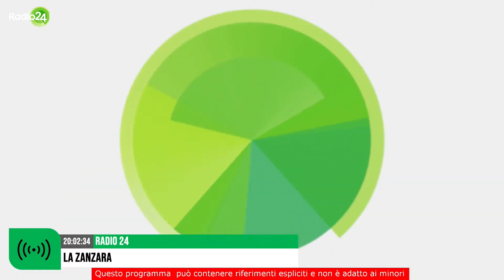L'addio a Maurizio Costanzo - La Zanzara 24.2.2023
Come ricordare al meglio Maurizio Costanzo? Limitarsi ad ascoltare reperti audio o concedersi un estrema passerella?

👉 La playlist con le presenze GiuseppeCruciani e DavidParenzo in altre trasmissioni o media

Dalla diretta video de LaZanzara (Radio 24) del 24 febbraio 2023